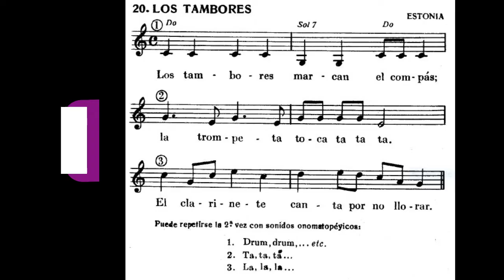20. LOS TAMBORES (Alemania) 70 cánones de Aquí y de Allá - Para la Enseñanza Musical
Con el motivo de difundir recursos para la enseñanza musical, aquí tenemos el canon no. 20 de esta valiosísima  recopilación de Violeta Hemsy de Gainza:

70 cánones
De Aquí y de Allá

INTRODUCCIÓN

El canto en canon, práctica que data más de cinco siglos, ha perdurado sin perder frescura ni interés, llegando intacto hasta nuestros día. En todas las épocas los músicos -populares o cultos- compusieron cánones que niños y mayores cantaban en familia en el seno de la comunidad. Los grandes compositores, desde Palestrina y Praetorius hasta Kodaly y Hindemith, sin exceptuar a los clásicos -Haydn, Mozart, Beethoven--  ni a los románticos -Schubert, Mendelssohn- nos legaron pequeñas joyas dentro de este simpático género. En la actualidad, las corrientes modernas de educación musical han recogido esa rica herencia y adoptado el canon, que se cuenta ya entre el tipo de canción más popular del repertorio infantil de los países occidentales.

Si bien enseñamos cánones a los niños para iniciarlos de manera sencilla y amena en el canto polifónico, su empleo en la escuela y en la clase de iniciación no se encuentra limitado exclusivamente para ese fin. Un buen número de estas canciones se prestan también para el canto al unísono por la gracia de sus letras y la naturalidad con que se encadenan sus frases en la melodía.

Un hermoso canon es al mismo tiempo una bella canción. Los niños más pequeños podrán escucharlos y entonarlos mucho tiempo antes de saber lo que es un canon y de poseer la madurez musical necesaria como para intervenir en una ejecución vocal a dos o más voces de los mismos. Dependerá, por supuesto, del educador musical la elección del momento apropiado para introducir el canto a varias voces. Por lo general, y de acuerdo con nuestra experiencia, creemos que no convienen hacerlo antes de que los niños tengan nueve o diez años de edad, por lo menos, ya que sólo entonces sus voces y su capacidad de comprensión musical habrán alcanzado el nivel de madurez necesario para emprender esta actividad con las mejores perspectivas de éxito.

Ya dijimos que el canon ha ocupado un lugar de jerarquía en la canción de los pueblos de numerosos países, pero es preciso reconocer que ha habido zonas de preferencia. El índice de nuestro pequeño libro refleja en cierto modo el arraigo del canon en distintos países: Alemania, Inglaterra y Francia están a la cabeza y, junto a éstos, Israel, joven estado heredado de tantas tradiciones europeas -entre otras causas- por su nutrida inmigración. España no ha sido productora activa de cánones, género que no se adaptó a la increíble libertad melódica de su canto; en consecuencia, Latinoamérica se ha visto algo desvalida  en ese aspecto. Se nota , en cambio, entre nosotros, un creciente interés por el canon y por su difusión; es por eso que desde hace ya varios años vemos surgir y propagarse con nuevas letras en castellano -traducciones y adaptaciones-  una serie de antiguos y conocidos cánones europeos. Paralelamente, observamos también en América un nuevo auge de estas agradables piezas, como resultado de la inquietud de compositores, maestros y hasta los niños, que en la clase de Iniciación Musical aprenden jugando cómo se "inventa" un canon.

Ofrecemos aquí un puñado de cánones de distinta procedencia, buen parte de ellos ya probados y popularizados en los ambientes pedagógicos y musicales. La mayoría son traducciones o adaptaciones libres realizadas por nosotros de cánones europeos; otros, de factura local, fueron creados por profesores y niños de nuestro ambiente. La letra de los cánones que figuran sin indicación de autor del texto nos pertenece. En cuanto a aquéllos cuyas letras originales están en idiomas muy afines al nuestro, como el italiano y el portugués, hemos preferido no usar traducciones que rara vez pueden alcanzar la belleza y sencillez de los textos originales; además, los niños pronuncian y entienden sin inconvenientes el texto original.

No figuran, en cambio, en esta colección algunos de los cánones más conocidos que, por otra parte, ya se encuentran registrados en la mayor parte de recopilaciones existentes.

Quiero expresar aquí mi reconocimiento a la profesora Sra. Susana Alemany que tan generosamente colaborara en la adaptación de los texto de numerosas canciones.

Esperamos contribuir con el presente trabajo a lograr una mayor difusión en nuestro medio del canto colectivo en la escuela, en la familia y en la comunidad.

Violeta Hemsy de Gainza

Buenos Aires, Septiembre de 1967